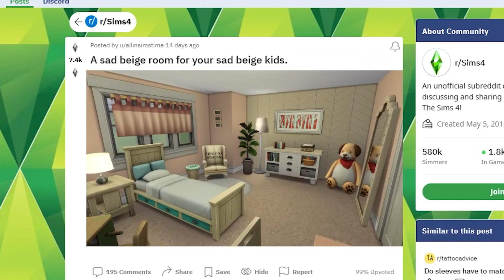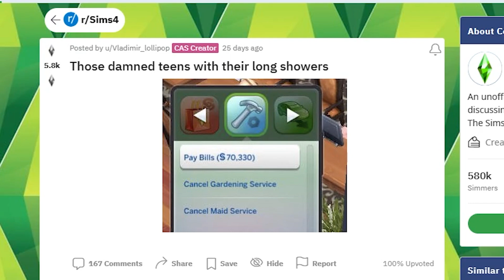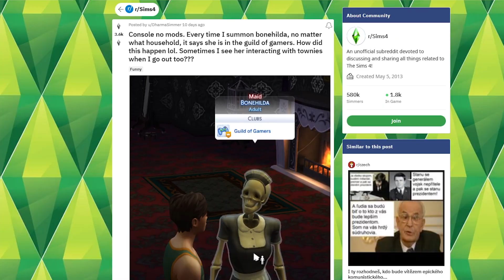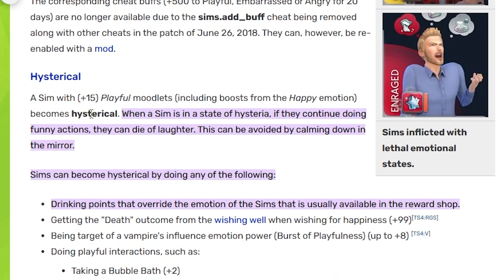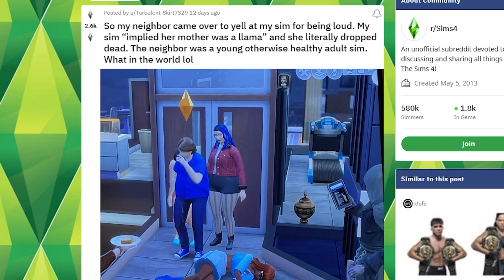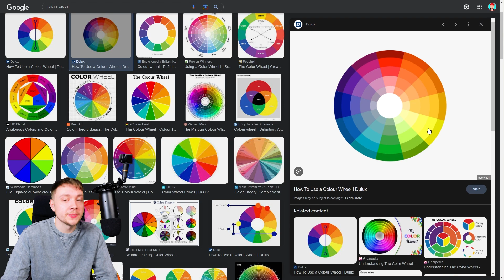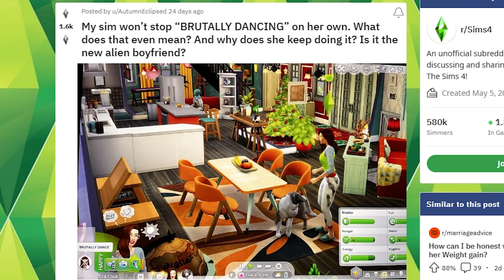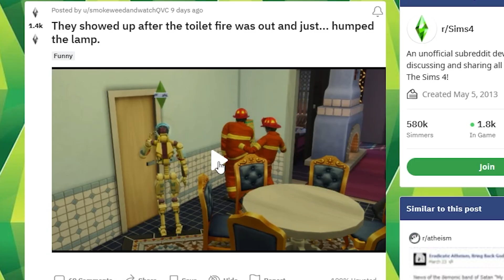Everything Perfectly Wrong With Sims 4 Townie AI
Reacting to Sims 4 Reddit Memes!